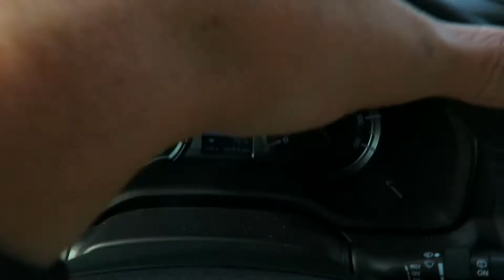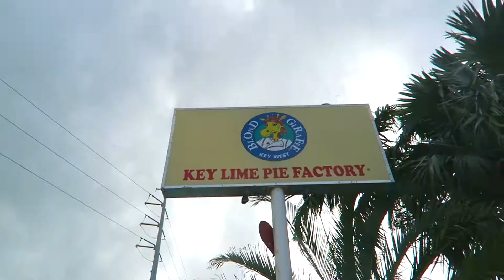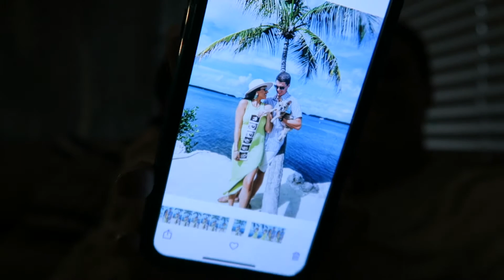BTS Baby Announcement Photos in Florida Keys | Morada Bay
Headed down to the Florida Keys with my wife, Lindsay, and our best friend, also Lindsey and of course Lola! From Morada Bay to a couple stops and Key Lime Pie, hope you enjoy!